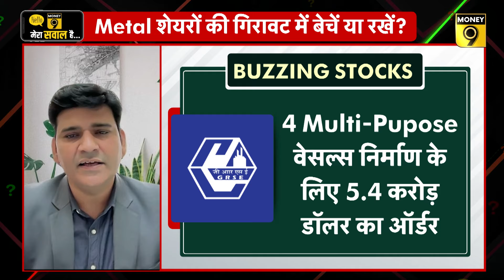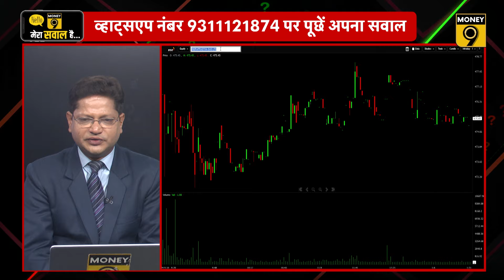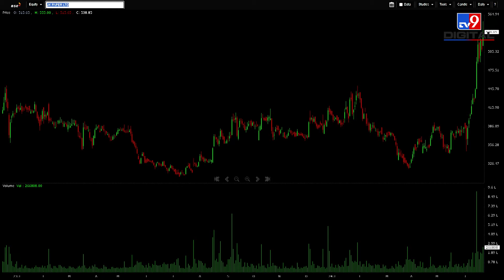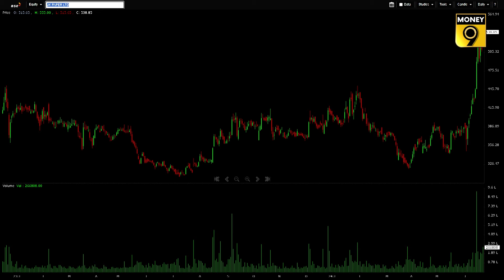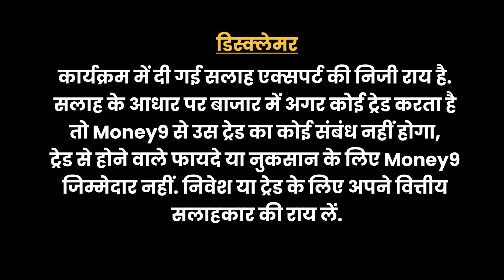IREDA, HAL, GRSE, IGL, JK Paper, Orient Paper, Seshasayee Paper के शेयरों में क्या करें?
IREDA के शेयरों में आई तेजी कितनी टिकाऊ? ICICI Securities ने HAL पर क्यों बढ़ाया लक्ष्य? GRSE को कहां से मिला बड़ा ऑर्डर? CNG की कीमतें बढ़ाने के बाद क्या IGL के शोयरों में कर सकते हैं खरीदारी? JK Paper, Orient Paper में आई तेजी में कहां हैं खरीदारी के मौके?  खबरों वाले शेयरों में कैसे बनाएं रणनीति? जानने के लिए Money9 का ये खास Video.